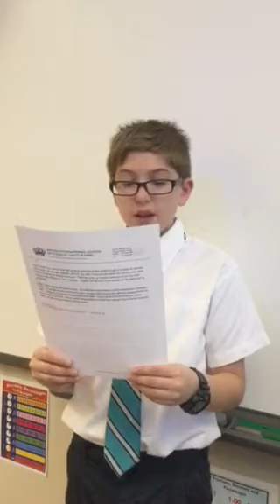BISC Lincoln Park 2016 Global Campus Creative Writing - Colin C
"'It made me learn to like writing even more!" says British International School of Chicago, Lincoln Park student Colin C on making the short list of 2016 Global Campus Creative Writing Winners.